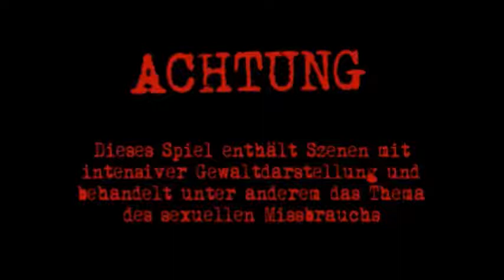Dreamland R: Final Mix [3]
Developed by: Judeau

RPG Engine: RPG Maker 2000